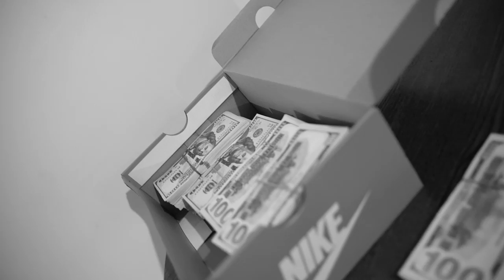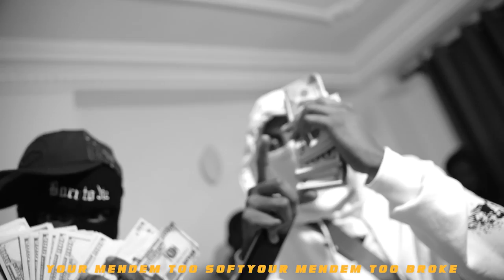FREEBOI LAMMA - TinLoad ft @Drako237 & @UncleLondon (VISUALIZER)